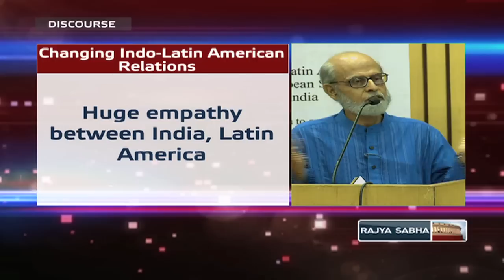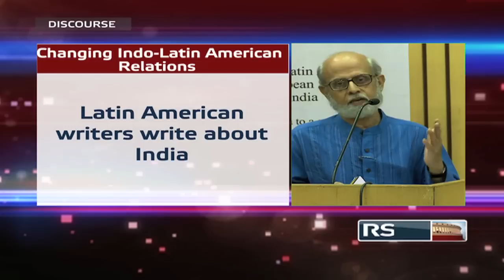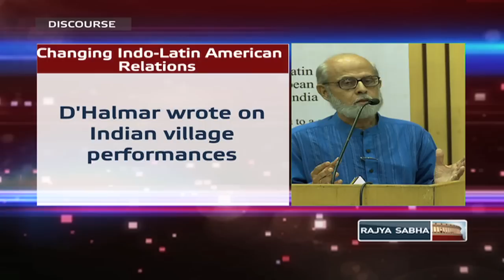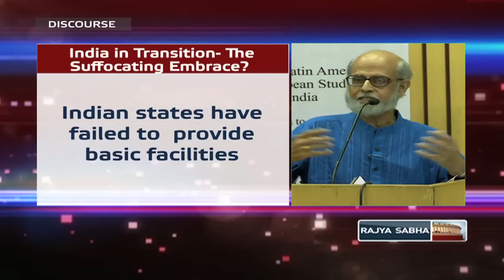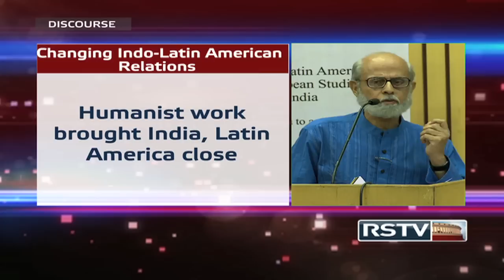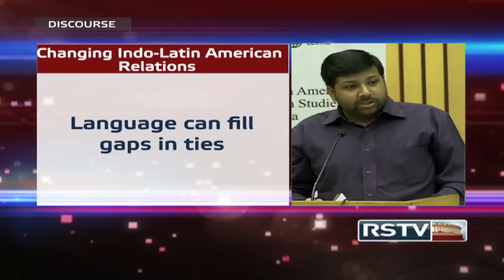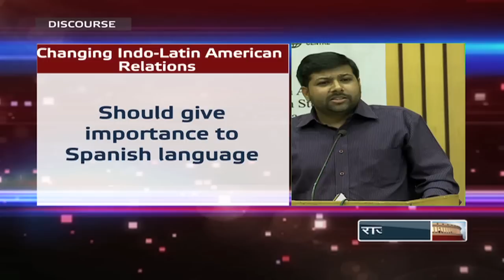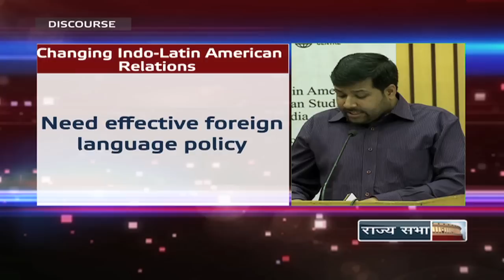Discourse - Changing face of Indo-Latin American relations (Part-1)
A discourse by Prof. S P Ganguly, former Chairperson, Latin American Studies & Prof. Vikash Singh, Indira Gandhi National Open University.